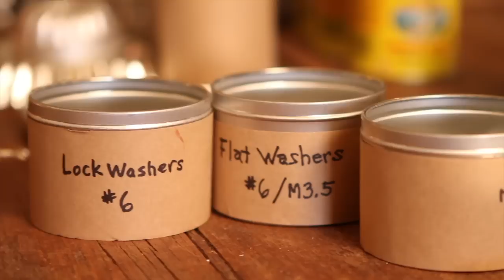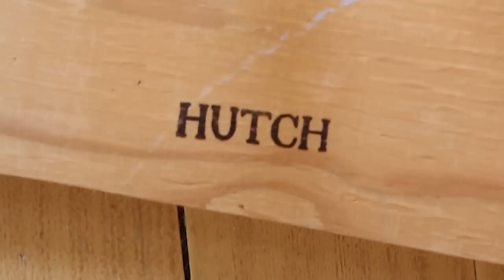Hutch Studio Whirligig Workshop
WHIRLIGIG MAKING 101
A one day (5 hour) workshop that teaches the art of creating very unique wind powered kinetic outdoor sculpture.  This is an intense hands on experience that will exercise your creative muscles and leave you amazed by the extraordinary "spinny thing" you produce.